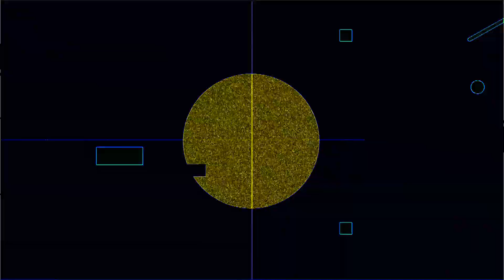437 BPM 5/4 Metronome